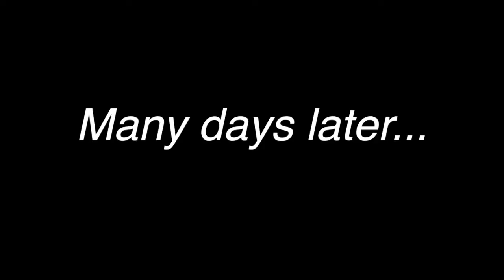The SuperFridayZ 2013 Finale Promo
7pm, 8th of Nov @ Central Coast Community Church!